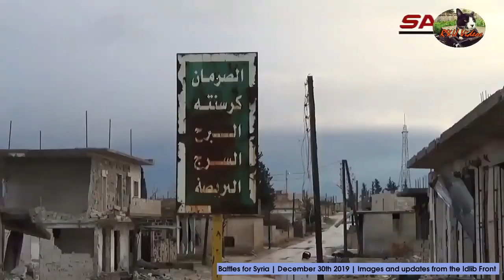The road to Ma'arat al Nu'man, Idlib, 30 December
HTS Counter Offensive on Jarjanaz is defeated, SAA consolidates and prepares to move west to Ma'arat al Nu'man, a city which is now almost empty of civilians.